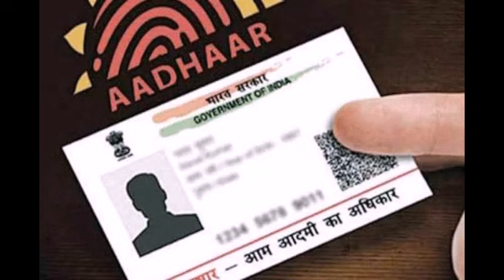New update on aadhaar address change - 2021 in Tamil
New Aadhaar-based mechanism could solve the problem of changing addresses in 2021

Address update on aadhaar makes address change on PAN , gas connection and other KYC documents much easier